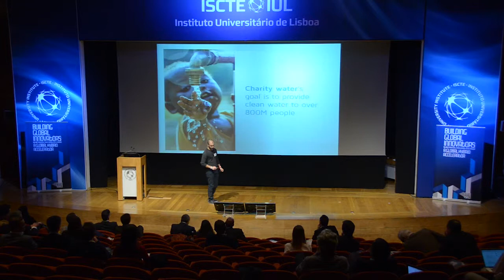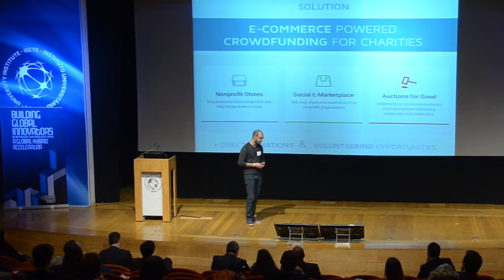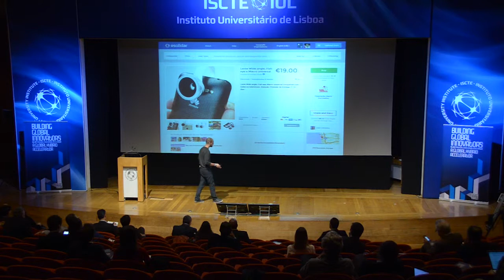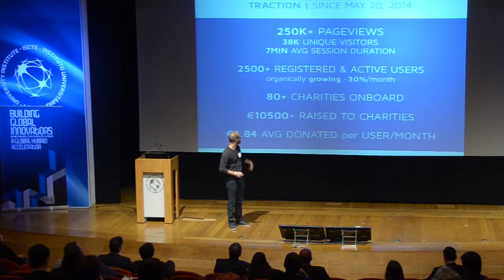eSolidar pitch at MIT Portugal 2014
eSolidar is a startup that provides new fundraising ways for charites through e-commerce and participated in the 4th edition of the ISCTE-IUL MIT Competition 2013.